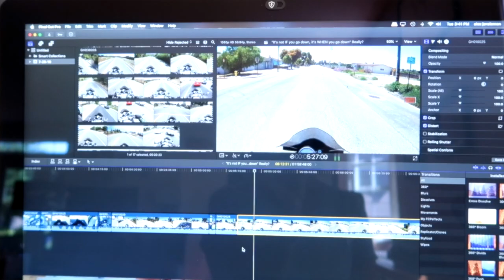BMWS1000R, more summer riding in California.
The things you see when riding a motorcycle.